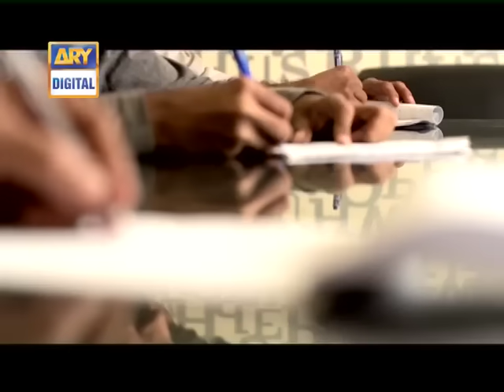Qudrat Episode 01 - ARY Digital Drama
This is story of an innocent girl who passed through many difficult phases of life. She thought that she is an unlucky girl and keep fighting with herself. This is an entirely different story as compare to normal scripts that we watched in the past. The role of main character of the serial is done by the Sajjal Ali. This is a must watch serial for everyone!

Written by: Sameera Fazal

Directed by: Barkat Siddiqi

Cast:

 Talat Hussain
 Momal Sheikh
 Sajjal Ali
 Nayyar Ejaz
 Nadeem Baig
 Fariha Jabeen
 Hina Khwaja Bayat
 Ayesha Khan (senior)
 Natasha Ali
 Ahsan Khan